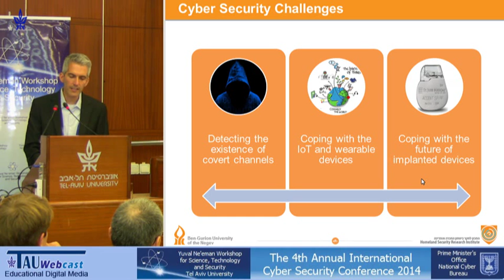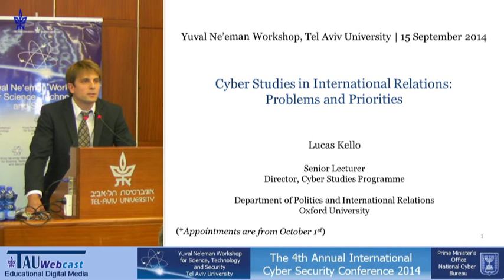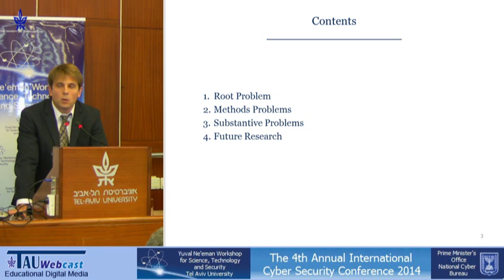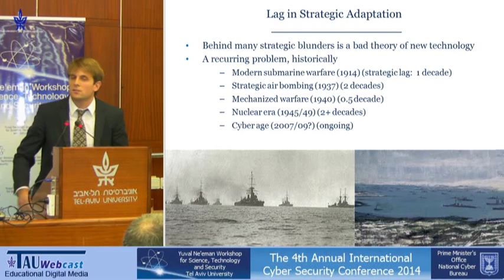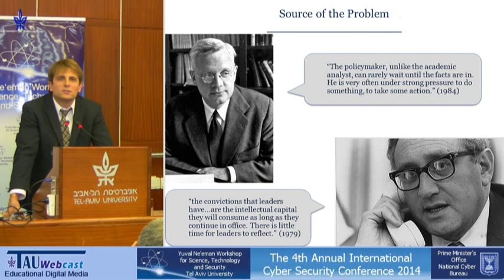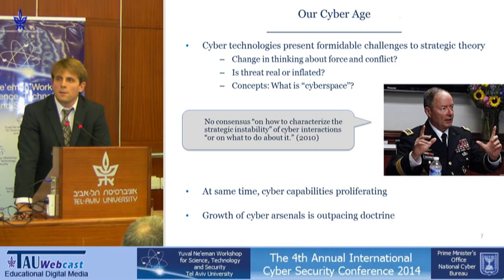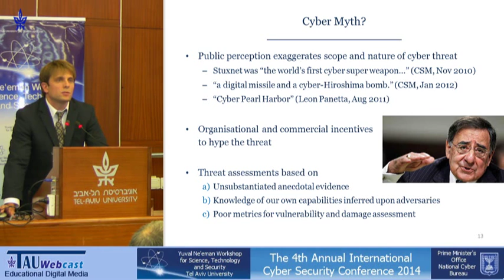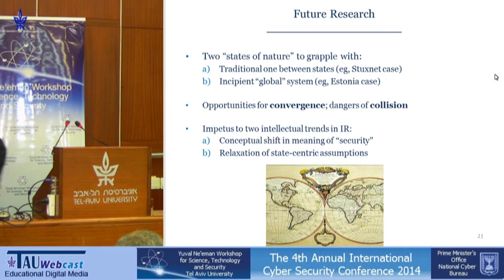Cyber Studies in International Relations: Problems and Priorities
Speaker: Dr. Lucas Kello, Research Fellow, Belfer Center for Science and International Affairs, Harvard University
"Academic Perspectives on Cyber Security Challenges",
15.9.14